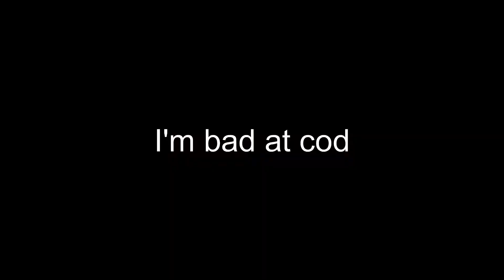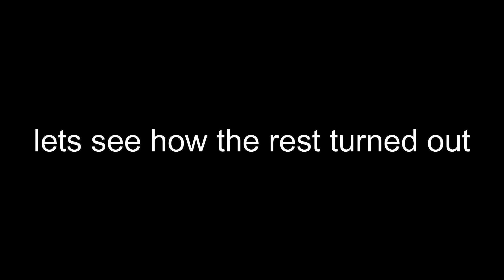Call of Duty: Vangaurd Funny Moments #1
Here is my first ever funny moments on the channel!! I'm super excited to bring more content like this and editing it was super fun! I really do you hope you all enjoy this as much as I did making it!!

More is absolutely on the way!!!